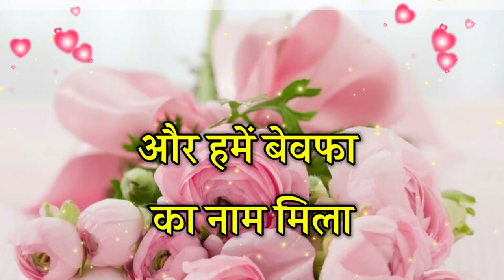आज हम हैं कल हमारी याद होगी || Dil Chhu Lene wali shayari in Hindi || love video shayari 2022